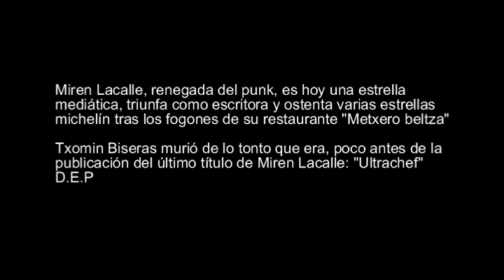Txomin Biseras, La banda del vuelo, sobre Miren Lacalle.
Txomin Biseras, de La banda del vuelo, desvela una oscura experiencia  junto a Miren Lacalle. Miren Lacalle, la que fuera cantante de Las Tampones, el precursor y enigmático grupo femenino del rock radikal vasco ("Estamos contra las reglas" fue su tema más conocido), se estrena en el mundo de la literatura con Ultrachef, una descacharrante historia. Y lo hace acompañada de Edorta Lamo, el joven, prestigioso y transgresor chef de A Fuego Negro, que ha elaborado para el libro las recetas de algunos de los delirantes pintxos que se mencionan en él, como el Foie de ratas del aire o la Tortillita de frutos del pantano. Juntos firman una obra en la que el mundo de la cocina convertida en espectáculo no es sino el reflejo de una sociedad absurda donde la surrealidad supera siempre a la ficción y todo es un puro trampantojo.

El libro saldrá en febrero de 2016 de la mano de la editorial vallecana Desacorde ediciones.